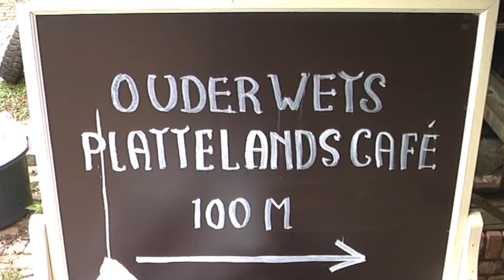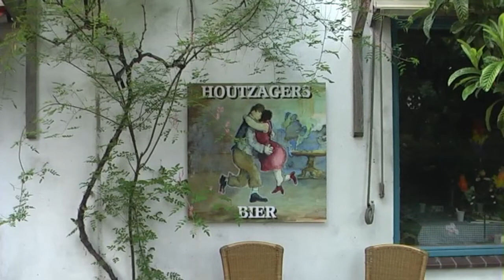Houtzagersbier op de Mosselfeesten 2011 te Yerseke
Beelden van de mosselfeesten te Yerseke